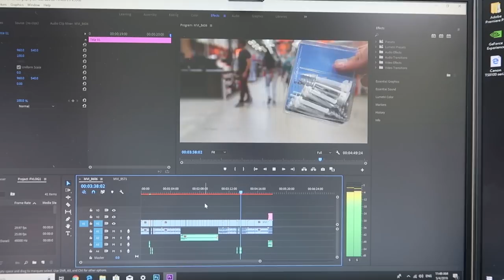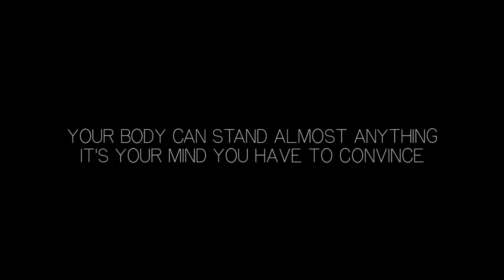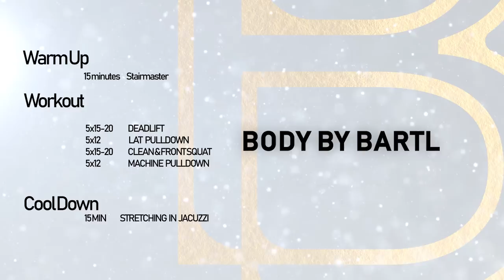BEG Days are my favorite | Maximum GH Release | Johannes Bartl